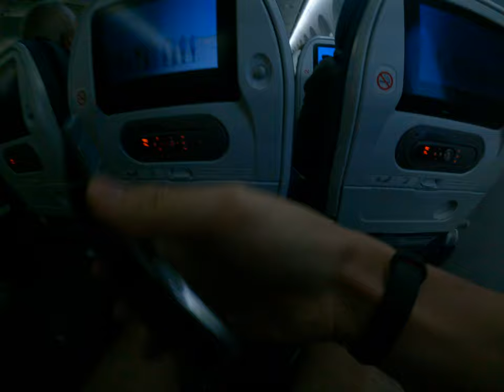do some crazy stuff on the airplane Japanese Airline Asian daily lifestyle happy stuff interesting 3